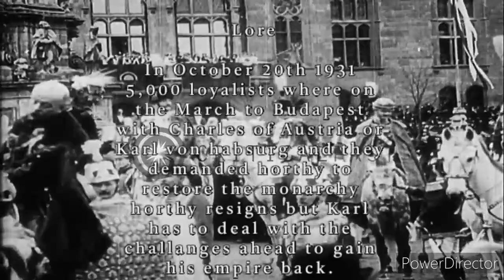Alternative History~What If charles overthrew horthy in 1931?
Holy fuck why?